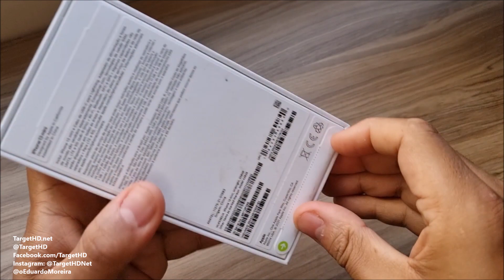iPhone 13 Mini: chegou o pequeno poderoso (unboxing)